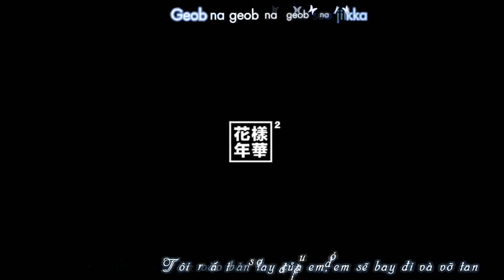Butterfly (Short Version)- BTS (Vietsub+ Kara)